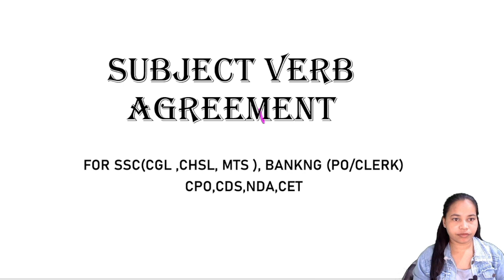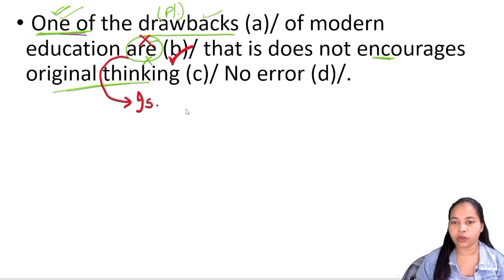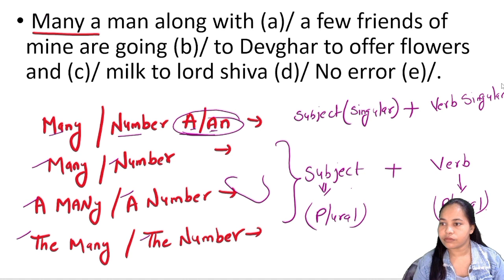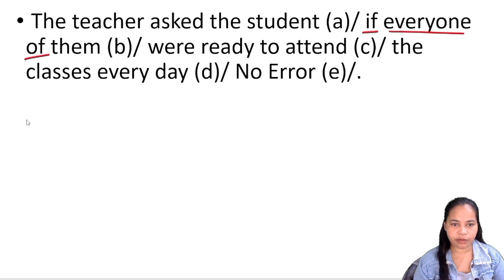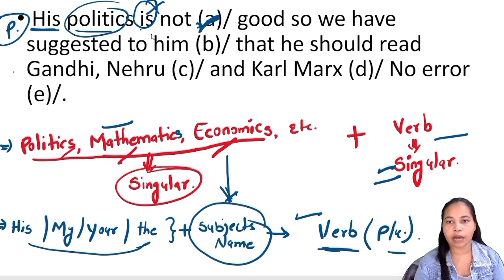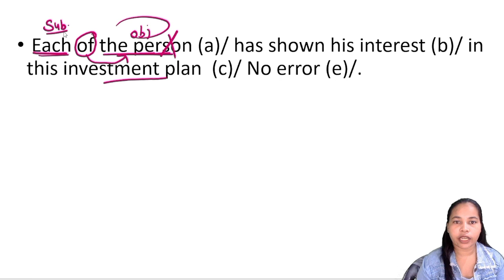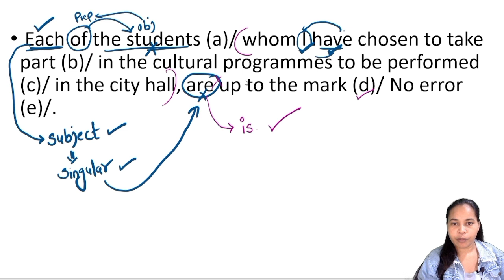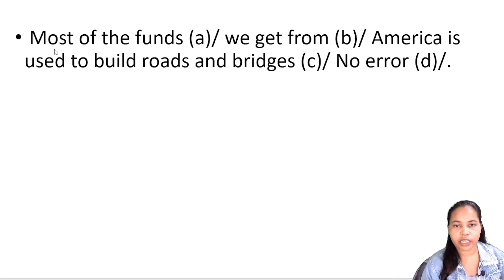SUBJECT VERB AGREEMENT (part -4) | Complete chapter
SUBJECT VERB AGREEMENT(Part -4) | English grammar | Complete chapter

If you're preparing for SSC CGL, MTS, CHSL, CPO, Steno, CDS, NDA, CTET, CUET, SBI PO, SBI Clerk, IBPS PO, or IBPS Clerk exams, you know that English grammar plays a crucial role in your success. One of the most fundamental aspects of English grammar is subject-verb agreement. Luckily, "PERSEVERANCE LEARNING" is here to help!

Student in this video you will learn the complete basics of SUBJECT VERB AGREEMENT(In this lecture we gone a understand that how use of verb in sentence must be agree with the subject) and it is important in english for all competitive exam

In this video, we also learn with the basics of subject-verb agreement, explaining what it means and why it's important. She then goes on to explore the different types of subject-verb agreement, including singular subjects with singular verbs, plural subjects with plural verbs, and subjects that are compound or collective.

As the video progresses, Anii Mam covers more advanced topics such as subject-verb agreement with indefinite pronouns, subject-verb agreement with intervening phrases, and subject-verb agreement with complex sentences,

Throughout the video, Anii Mam provides plenty of examples to illustrate each type of subject-verb agreement. You'll see how each rule applies in practice, and how to avoid common mistakes that can cost you points on your exams.

Don't let subject-verb agreement hold you back on your SSC exams or other competitive exams. Watch this video from "PERSEVERANCE LEARNING " and take your English skills to the next level!

YOUR QUARRIES ;-